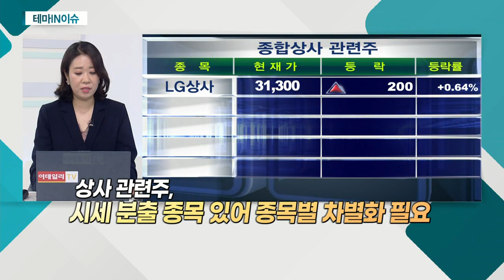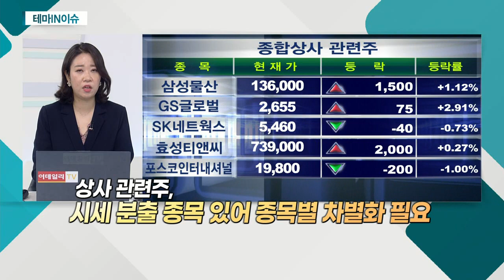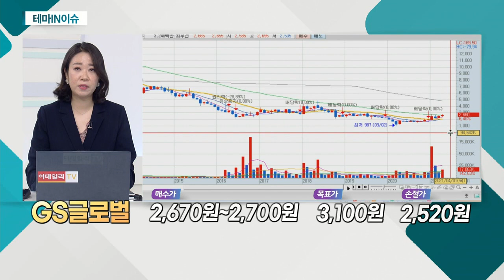GS글로벌(001250)... 상사 관련주_테마IN이슈 (20210423)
상사 관련주
- 경기 회복에 기대감 증가
- 원자재 지수, 2020년 이후 코로나 이전 수준 회복

- GS그룹 계열 종합무역 상사
- 무역ㆍ유통 사업 영위
- 최근 경기회복 기대감… 실적 개선 가능
- 최근 네이버클라우드와 협약
- 2023년까지 약 600억 원 투자 계획
- 기업형 벤처캐피탈 설립 준비
- 장기적 사업 파트너로 굿위 선정